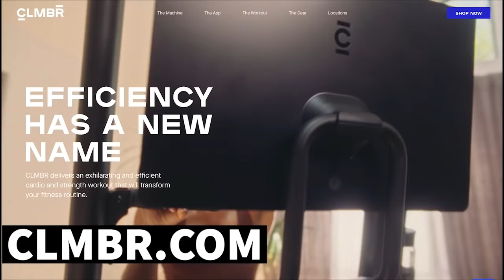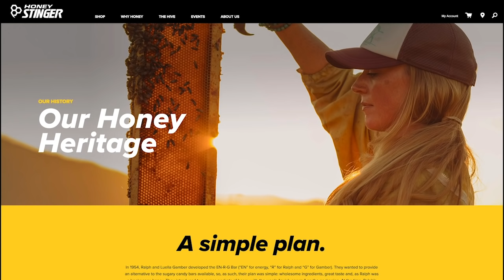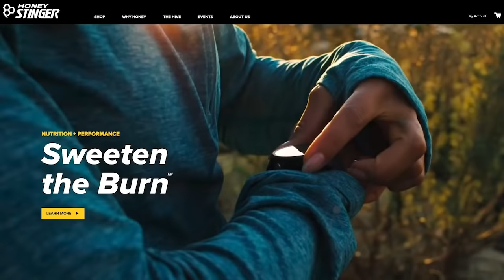Break From The Pack, Peter Jackson and GT Dave / CLASSIC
Joe De Sena: “What if your neighbor's kid started to see what--”
GT Dave: “Then so be it. Right? I was cool with it. I mean, again, I wasn’t chasing dollars, I was not trying to become famous, I was not trying to take over the world. I really just wanted to make a great product and share it with the world. And again, if it was one bottle or one million bottles, to me there is no difference, it was just doing something great."

In this episode we talk to Peter Jackson, CEO of Bluescape, and GT Dave, founder and CEO of GT’s Kombucha, about lessons they’ve learned in life that have helped them with their business and personal success.. In this episode you’ll learn…

Go for the long odds
Delayed gratification is normal
Pace your venture with your personal life
Happiness comes from helping others

If you want to watch the full episodes,

CLMBR provides a full body strength + cardio workout with zero impact.

Honey Stinger’s waffles, energy chews, gels and bars provide the fuel you need to push harder and go farther. For training and racing, you need convenient nutrition that tastes great and works.

CREDITS:
Producer: Lake Watters
Hosts: Johnny Waite, Joe De Sena
Co-Hosts: Sefra Alexandra, Col. Nye
Guest Host: Mark Webb
Sr Producer: Marion Abrams